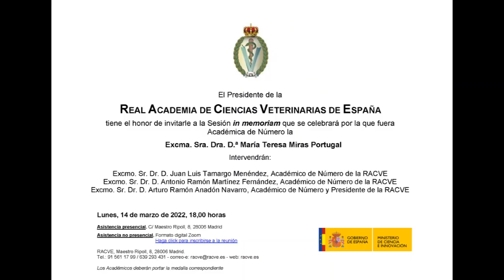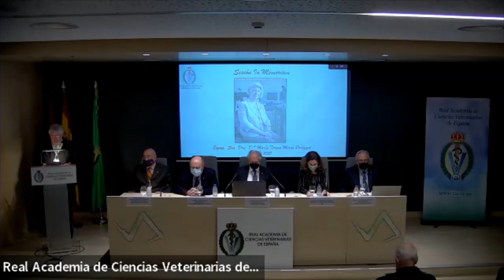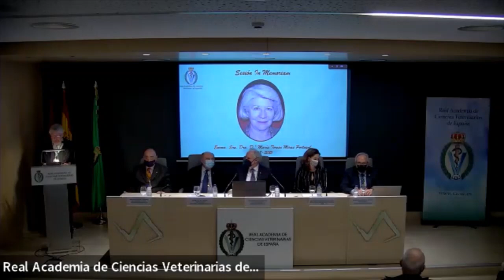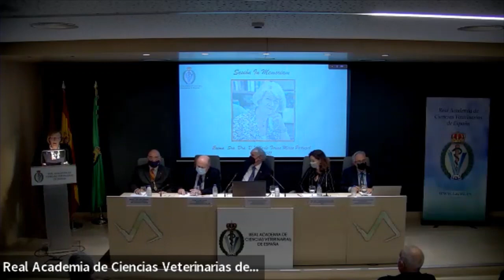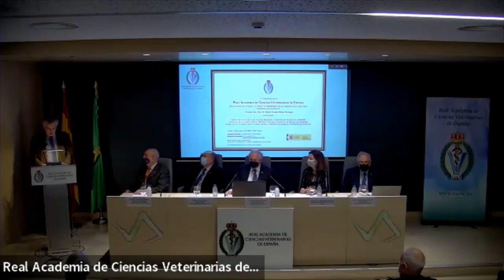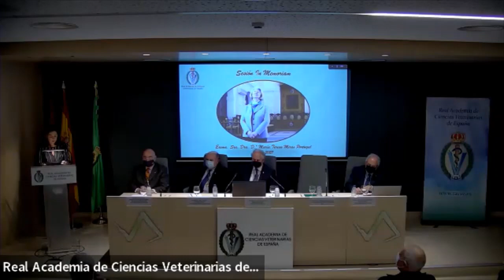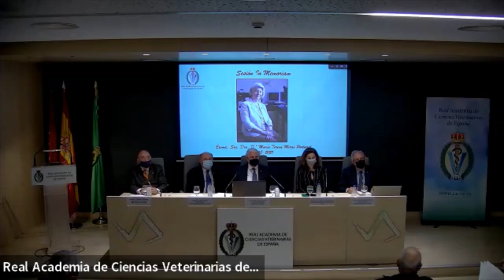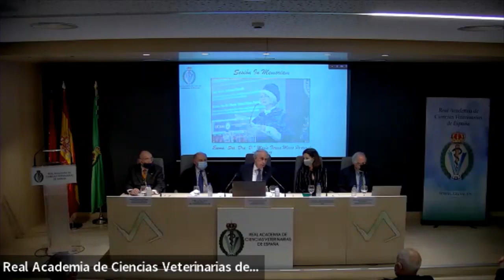Sesion in memoriam Excma Sra D ª Maria Teresa Miras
El pasado lunes día 15 de marzo la Real Academia celebró sesión en formato mixto para recordar la figura de la Dra. Miras Portugal, académica de número de la RACVE.

La sesión estuvo presidida por el Dr. Arturo Anadón Navarro, presidente de la Real Academia. Le acompañaban en el estrado el Dr. Francisco Rojo Vázquez, vicepresidente de la RACVE; el Dr. Salvio Jiménez Pérez, secretario general de la Real Corporación, y el Dr. Luis Ángel Moreno Fernández-Caparrós, Bibliotecario de la Real Academia. El presidente invitó a la Dra. Consuelo Serres Dalmau, Decana de la Facultad de Veterinaria de la Universidad Complutense, para que ocupase un lugar destacado en la mesa presidencial.

Tras guardar un minuto de silencio en recuerdo de la académica recientemente fallecida, el Sr. presidente abrió la sesión.
Tomaron la  palabra las siguientes personas, por el siguiente orden:

Sr. Dr. D. Juan Luis Tamargo Menéndez, Académico de Número.
Sr. Dr. D. Antonio Ramón Martínez Fernández, Académico de Número.
Esmerilda García Delicado.
José Manuel Bautista SantaCruz.
Consuelo Serres Dalmau, y
Fernando Varela García, esposo de la Dra. Miras Portugal.

Al finalizar las intervenciones el presidente se dirigió a los académicos de número presentes en la sala ofreciéndoles el uso de la palabra. Intervino el Excmo. Sr. Dr. D. Juan Antonio Pereda Ordóñez. Acto seguido, y en nombre de los miembros que componen la Real Academia de Ciencias Veterinarias de España, entregó a D. Fernando Varela el diploma acreditativo del acto In Memoriam

Cerró la sesión el Dr. Arturo Anadón Navarro que se dirigió al público asistente, presente en la sala, y a los que siguieron la sesión por vía telemática desde otros puntos de España y América.

Finalizada su intervención el presidente levantó la sesión